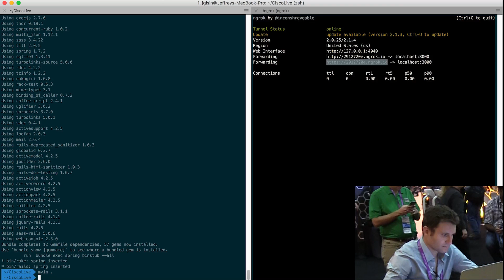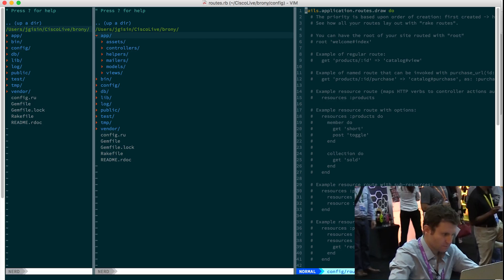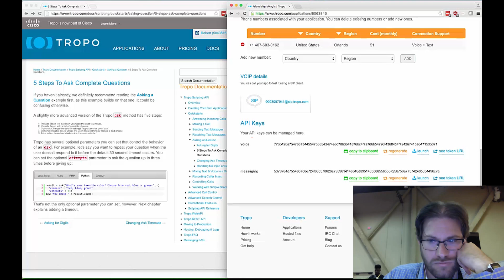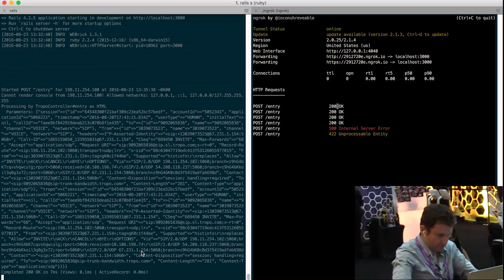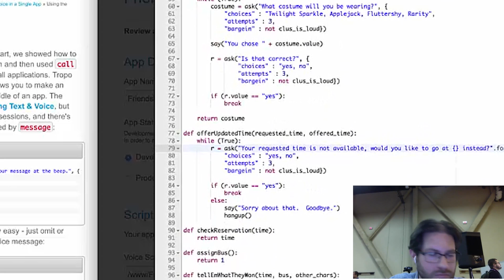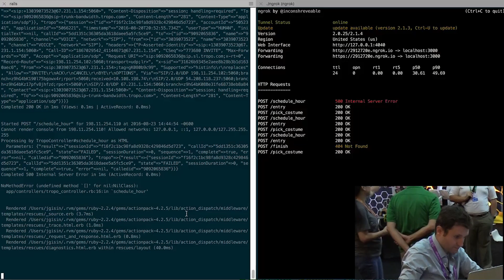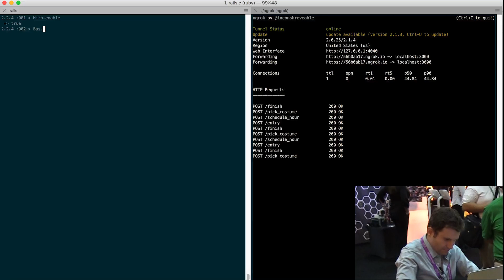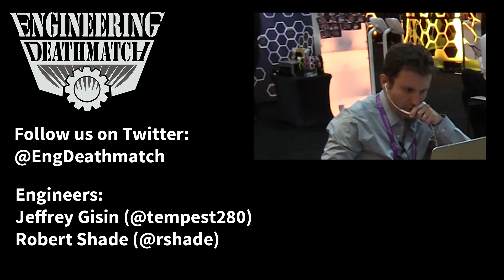It's Tropo Time! (S2E3)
The engineers are asked by party bus company, Brony Time, to create a fully functional bus reservation system using the Tropo API.  Jeffrey Gisin and Robert Shade compete to see who can get it done first to help get those Bronies to the convention on time!